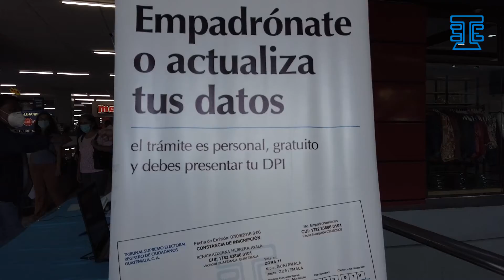Empadronate TSE: Los Capitol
Las personas se acercan a nuestro puesto de empadronamiento en el Centro Comercial Los Capitol, a empadronarse o actualizar su residencia electoral.

Nuestro personal los espera este fin de semana de 10:00 a 17:00 horas.